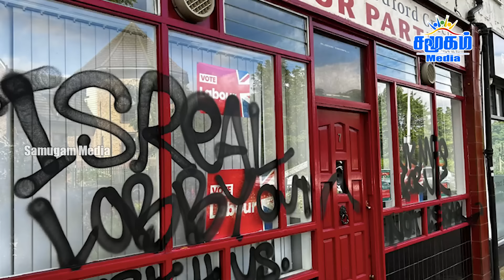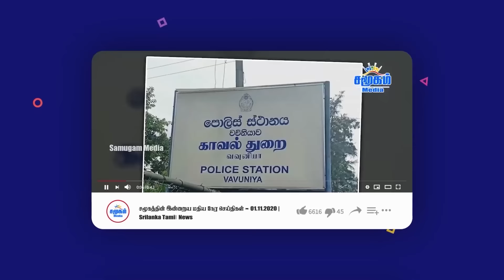இராணுவத்தினரை இழந்த இஸ்ரேல் | நெதன்யாகுவிற்கு வந்த சோதனை |ஒரே நாளில் அழிக்கும் திட்டத்தில் ரஷ்யா!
இராணுவத்தினரை இழந்த இஸ்ரேல் | நெதன்யாகுவிற்கு வந்த சோதனை |ஒரே நாளில் அழிக்கும் திட்டத்தில் ரஷ்யா! |Samugam Media